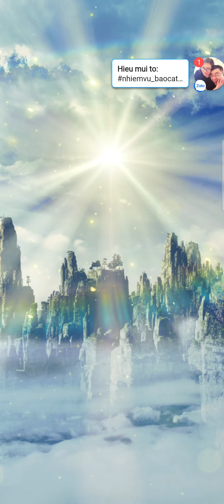Dynasty Warriors 9 Mobile Gameplay - First Tutorial Stage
Kênh Youtube của mình chuyên tập trung vào Gaming, đặc biệt là dòng game Musou của KoeiTecmo, tiêu biểu là các series Dynasty Warriors, Samurai Warriors, Warriors Orochi, v.v.